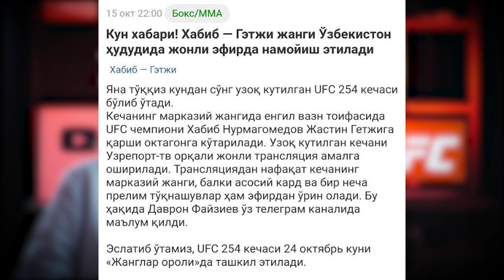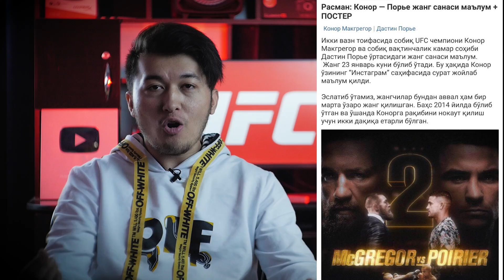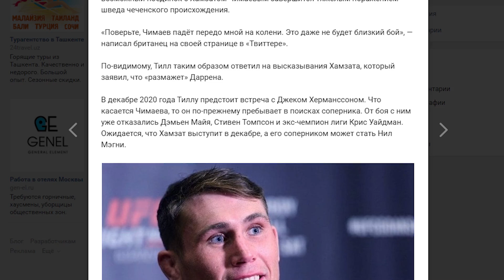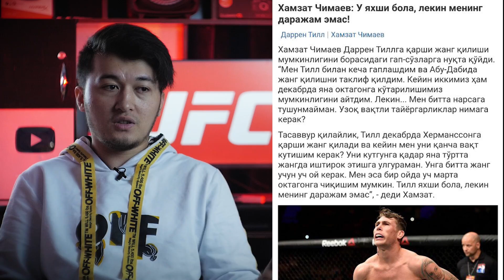ХАБИБ ВА ЗУБАЙРА ЮЗМА ЮЗ, ХАМЗАТ ОЁГИМ ОСТИГА КУЛАЙДИ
РЕКЛАМА ВА ХАМКОРЛИК БУЙИЧА ТЕЛЕГРАМ - @menedjerone